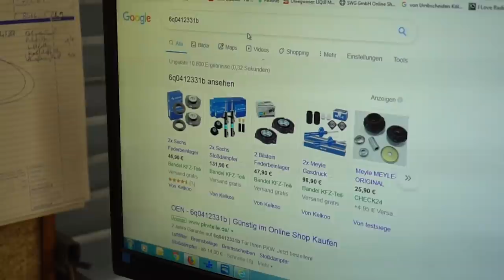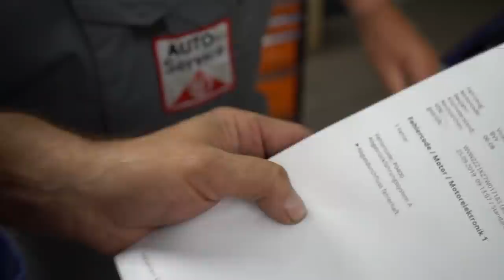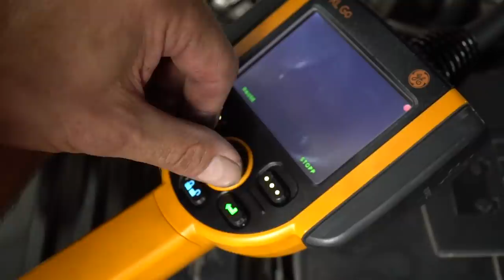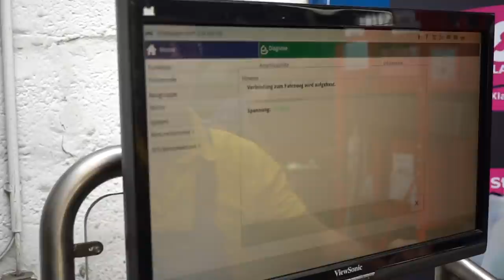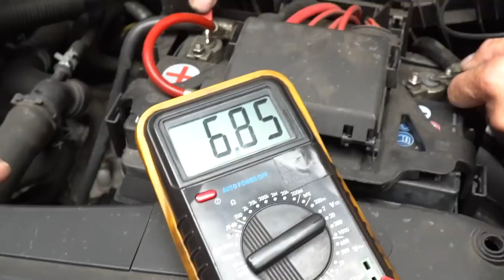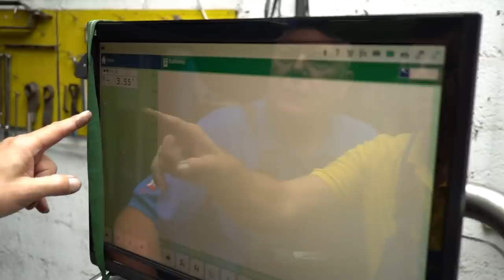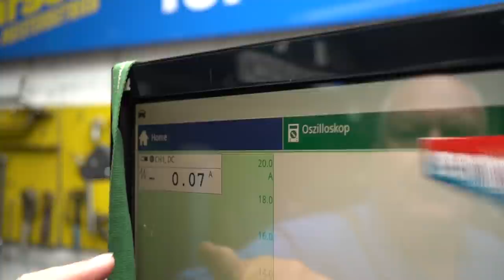Neues VW-AGR-Ventil, alte Fehler! Muss die verkokte Ansaugbrücke neu? | Golf mit Batterie-Problemen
[unbezahlte Werbung]
"Mer losse d'r Dom(lager) in Kölle!" 😁🤡 Heute geht's bei "Wer billig kauft, kauft zweimal" um zwei Domlager, die Zuschauer Sanjo günstig für seinen Polo gekauft hatte. Grund genug, einmal die Funktion des Domlagers zu erklären und euch einen Einblick in den undurchsichtigen Dschungel der Ersatz- und Originalteile zu geben.
Ein VW-AGR-Ventil (2 Liter FSI) sollte erneuert werden. Doch nach der Erneuerung steht im Fehlerspeicher noch Abgasdurchfluss fehlerhaft. Gibt es hier ein Problem mit der Ansaugbrücke?
An einem anderen Golf gibt es Probleme mit der Batterie.